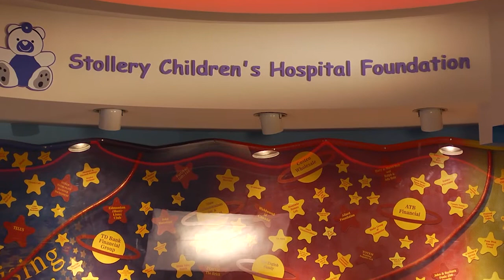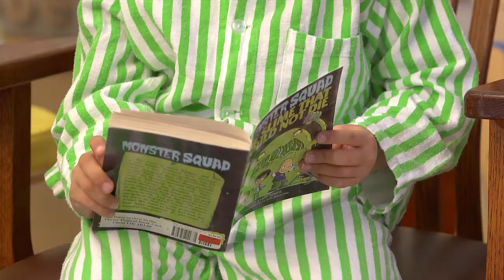Our Pediatric Neurosurgery Team: Mike House-Stollery Children's Hospital Foundation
The Stollery Children's Hospital Foundation (SCHF) is a huge part of the reason the Neurosurgery Kids Fund (NKF) is able to do what it does. At a time where other organizations may have shied away, the SCHF, recognizing the unique needs of critically ill children who have undergone brain and spine surgery, took the NKF under their wing. Truly recognizing and supporting family centered care is something the SCHF does amazingly well, and this belief goes all the way up to the top. Not only is Mike House the president and CEO of the SCHF, but he is also a former pediatric neurosurgery patient. Together with Karen Faulkner and the rest of his one of a kind team, the SCHF has taken the Stollery Children's Hospital to the forefront of Pediatric Medicine. It won't take you long watching part 6 of this Alberta Film and Television Award nominated web cast series to understand why.